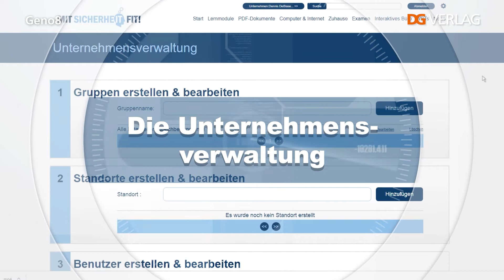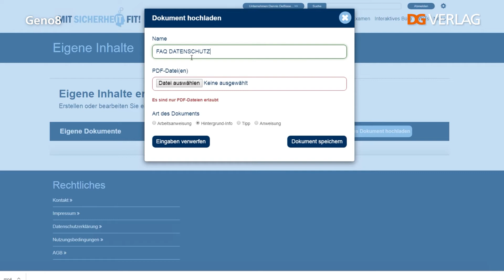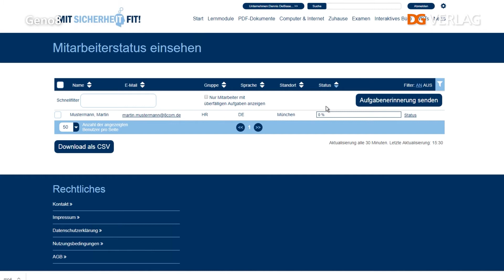Digitale Mitarbeiter-Schulung zu Datensicherheit: Portalmanagersicht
Datensicherheit ist äußerst wichtig. Dafür sollten Sie auch Ihre Mitarbeiter sensibilisieren. Mit Geno8 geht das ganz einfach.
Geno8 ist unsere umfassende Lösung für die nachhaltige Sensibilisierung und Schulung Ihrer Mitarbeiter in den Bereichen IT-Sicherheit und Datenschutz.